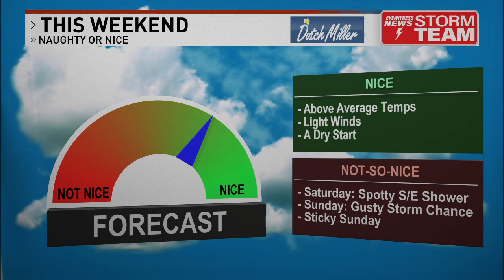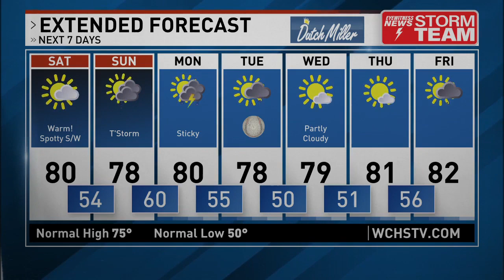5PM Weather 5/5